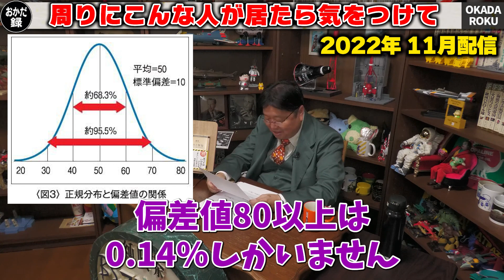【バカと無知】あなたの周りにいる要注意な人…【岡田斗司夫/切り抜き/橘玲】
『おかだ録』をご覧いただきありがとうございます！

★★★オススメ まとめ動画★★★

橘玲・著『バカと無知』を解説 ハンターハンター王位継承編 ジブリ極秘計画 山崎監督新作ゴジラ 岡田斗司夫ゼミ＃462（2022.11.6）